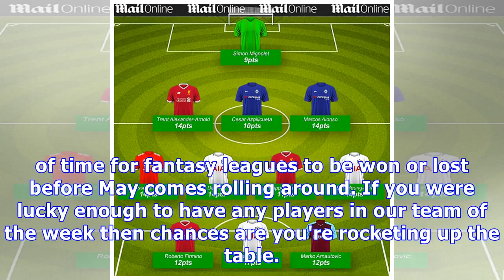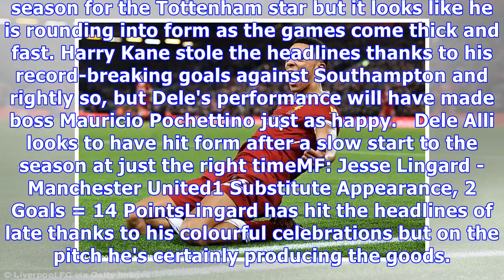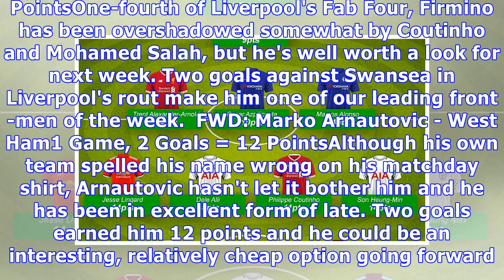Fantasy Football: See who makes the team of the week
Published: 08:44 EST, 29 December 2017 | Updated: 08:44 EST, 29 December 2017 We're officially past the halfway stage of the Premier League season and, well, it looks as though Manchester City are already champions. However there's still plenty of time for fantasy leagues to be won or lost before May comes rolling around. If you were lucky enough to have any players in our team of the week then chances are you're rocketing up the table. Find out who made the cut below. GK: Simon Mignolet - Liver...